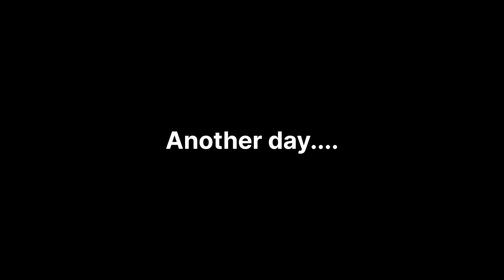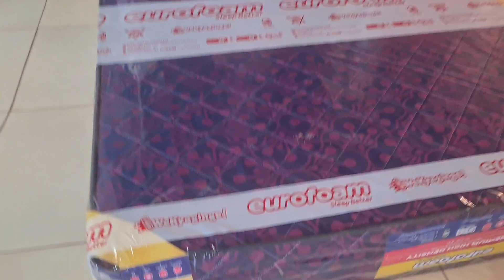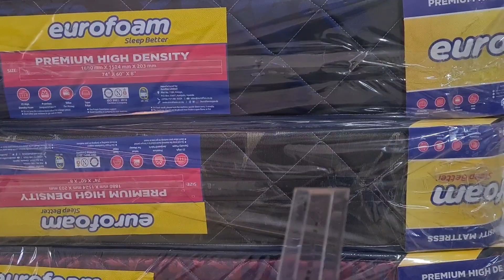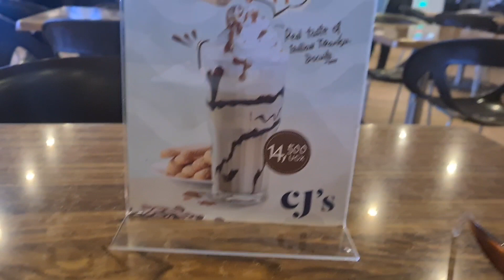Mattress Shopping, Pampering myself, Grocery buy, Dinner dates, Days in life!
Life living in Kampala Uganda vlog.